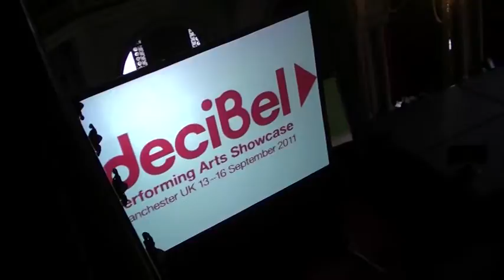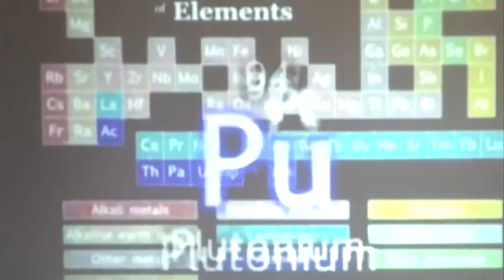MICroscope by Confirm/Ignore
MICroscope is a new kind of live experience. It is interactive and immersive, a bold hybrid of music performance and theatre. It is both a cutting edge experience and completely unpretentious and massively enjoyable night out. Riz performs his debut album surrounding all four sides of a standing audience, using video design, costume, illusions, dance, theatre and multiple performers.